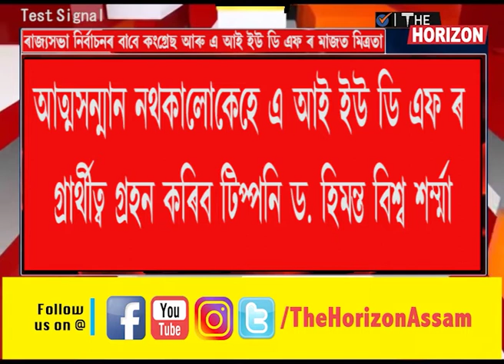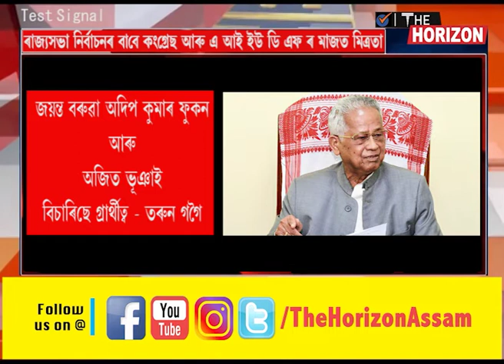সমাগত ৰাজ্যসভা নিৰ্বাচন।সিদ্ধান্ত লব পৰা নাই বিৰোধীয়ে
The Horizon
সমাগত ৰাজ্যসভা নিৰ্বাচন।

সিদ্ধান্ত লব পৰা নাই বিৰোধীয়ে।

কোন হব ৰাজ্যসভাৰ তৃতীয়খন আসনৰ প্ৰাৰ্থী